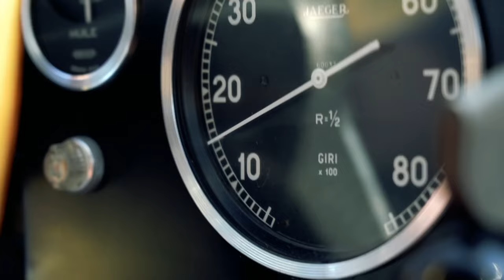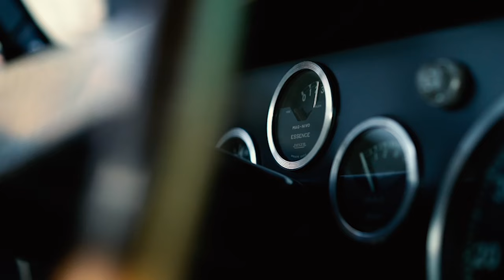Take a closer look at the Maserati A6G/54 Zagato Berlinetta, estimated at $3,250,000 - $3,750,000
Join us as we take a closer look at a very special Maserati, one of just 20 Zagato-bodied A6G/54 Berlinettas and likely the only A6G/54 with a “Double-Bubble” Zagato roof. This stunning example will be offered for sale at the upcoming Monterey Jet Center Auction this 17-18 August. Impressively, it was raced in the 1956 Mille Miglia and later in life restored in Italy, exquisitely refined by Paul Russell and Company. Fully documented with digital copies of Maserati build sheets, factory and Zagato correspondence, period photography and comprehensively researched by Adolfo Orsi and includes an Orsi Report. A former class award at the 2009 Pebble Beach Concours d'Elegance, part of Maserati's centennial celebration at the 2014 Pebble Beach Concours d'Elegance it is very much eligible for all manner of top level vintage touring events including the Mille Miglia.